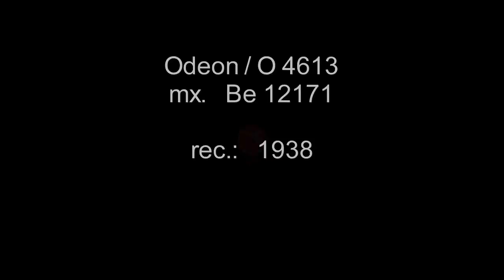Zeig' der Welt nicht dein Herz / Pola Negri mit dem Tonfilm-Orchester, Ltg.: Lothar Brühne